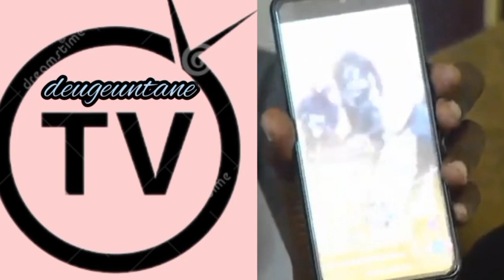ce patriotes montre la vidéo de son frère tué lors des manifestations